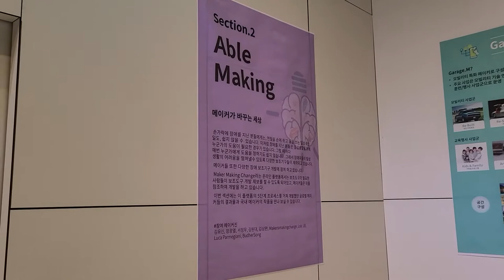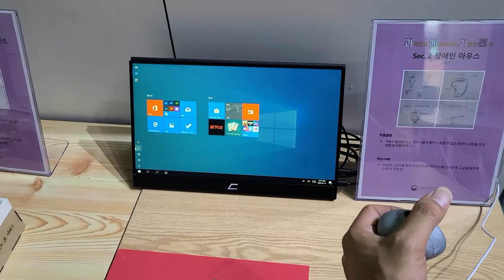과메기전 - 1차 전시 : 우리가 세상을 편리하게 만드는 방법 - 섹션2 에이블 메이킹 - 국립중앙과학관 게러지엠 메이킹협동조합 채움플러스 어울림랩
과메기전 - 과학과 기술의 별미
과학관과 메이커들의 기발한 전시

- 1차 전시 : 우리가 세상을 편리하게 만드는 방법
섹션 02 : 에이블 메이킹

국립중앙과학관
게러지엠 메이킹협동조합 채움플러스 어울림랩